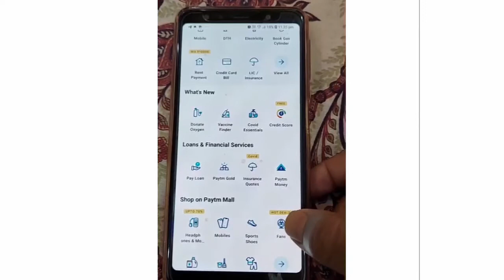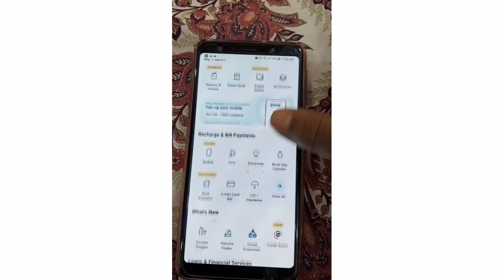Paytm COVID-19 Vaccine Slot Finder // Vaccine Slot Booking // How to Book Vaccine Slot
Paytm has started a new service where you can find covid-19 vaccine slots available in your city#vaccine#covishield#mahipalsingh